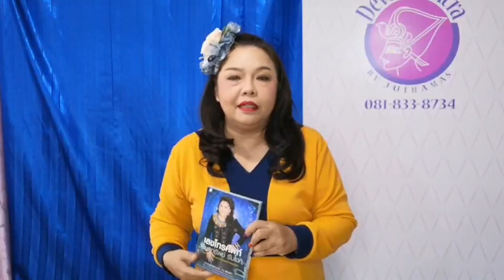Nummerlorogy : ทำความรู้จักเรื่องเลขศาสตร์รหัสลับไคโร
สนใจเรียนศาสตร์ลับรหัสไคโร กับอาจารย์จุฑามาศ ณ สงขลา โทร